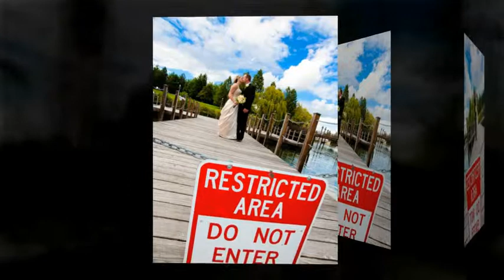Janette & Gabe's Wedding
Ceremony as at Our Lady of Lourdes Cathedral in Spokane and the reception was at the Red Lion Ball Room. Photography by RyanLindberg.com